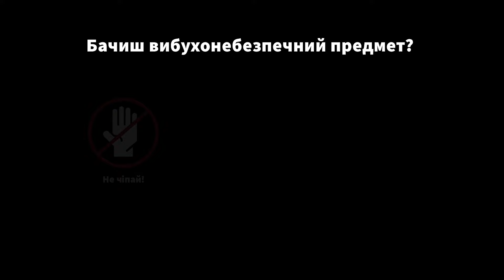Бачиш вибухонебезпечний предмет? Не чіпай! Не підходь! Зателефонуй 101!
Ми всі обожнюємо торкатися приємних на дотик чи цікавих для нас речей, до яких рука сама так і тягнеться: бампера нового автомобіля, симпатичного песика, мʼякого шарфа. У нашій природі випробовувати на дотик речі. Це допомагає нам краще пізнати світ та відчувати себе живими. Проте, є одна річ, яку ні в якому разі не можна торкатися – це вибухонебезпечний предмет.